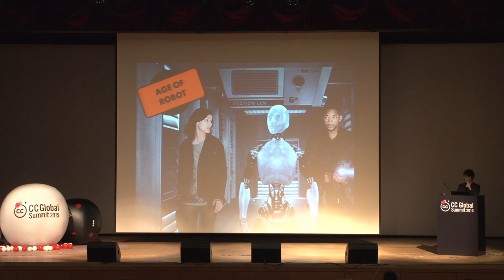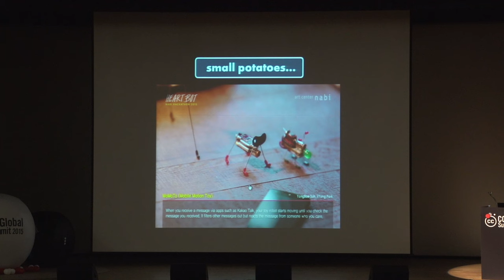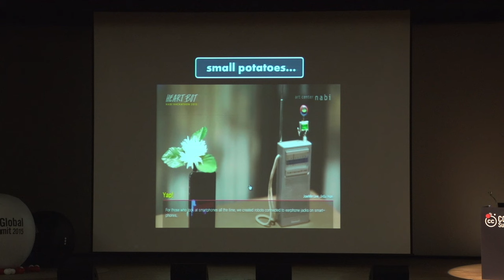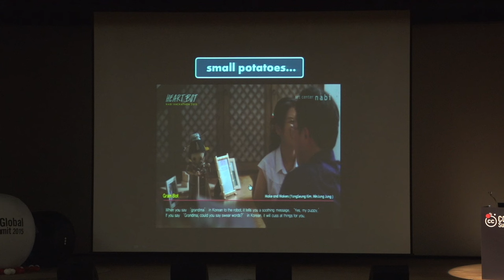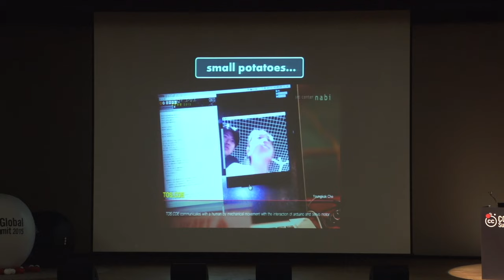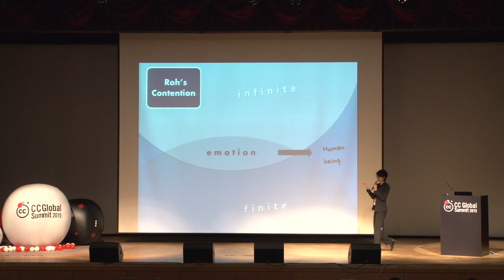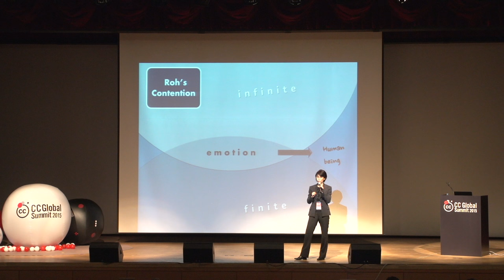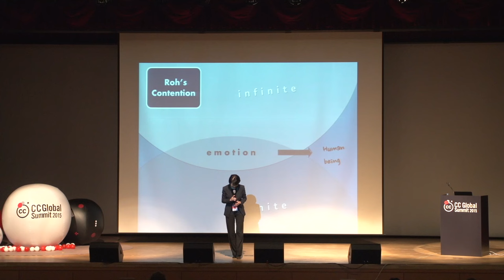Age of emotion / Soh-yeong Roh _Director of Art Center Nabi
경계를 허무는 나비의 실험 / 노소영_아트센터나비 관장